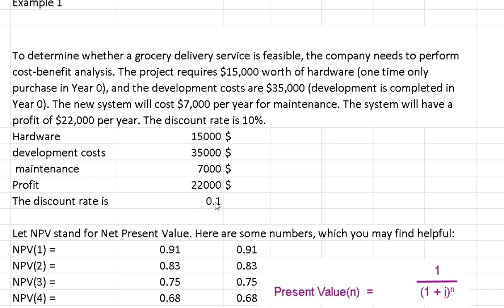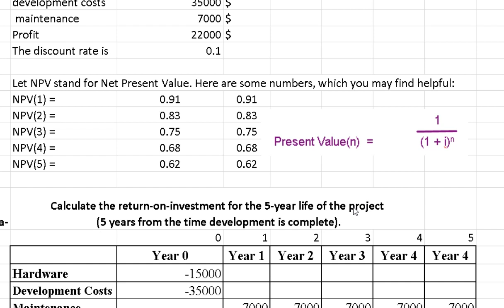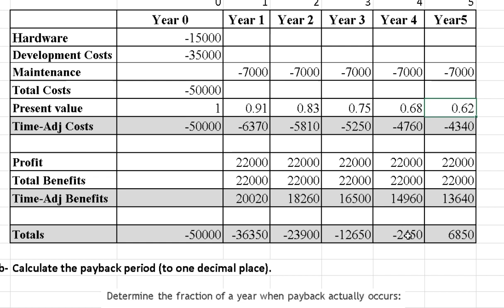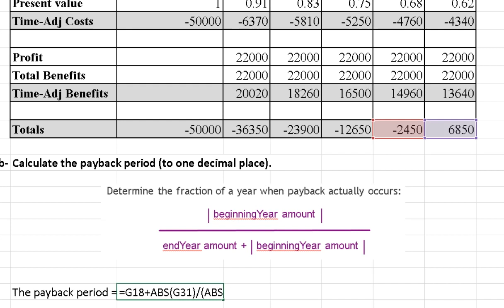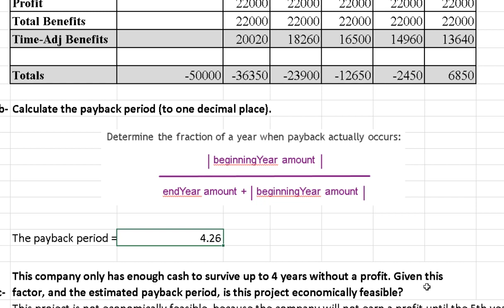Exercice cost benefit analysis Unit2